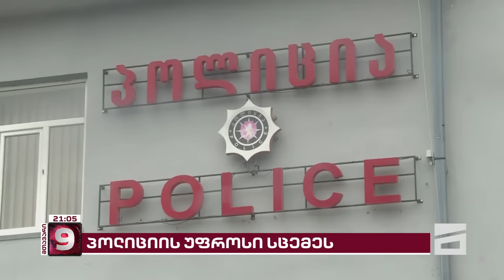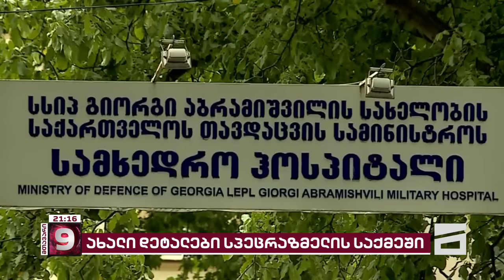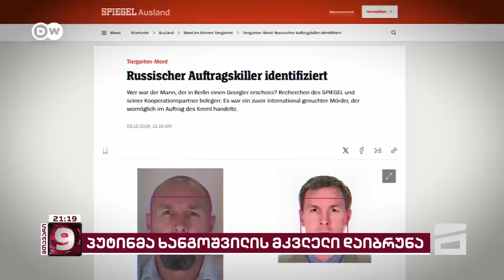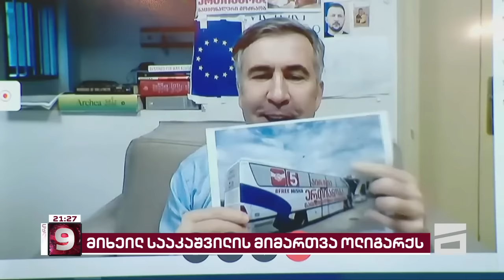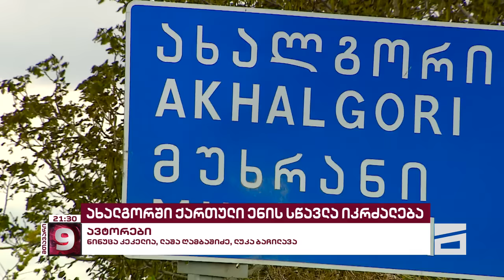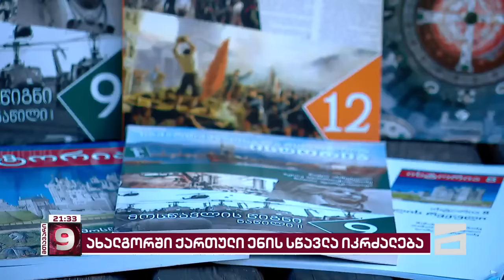მთავარი 9 საათზე - 2.08.2024